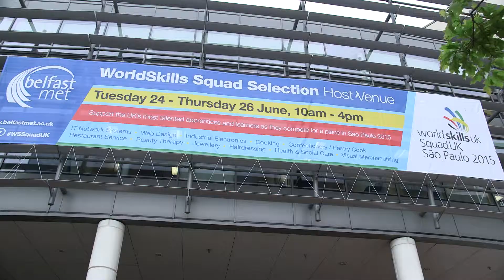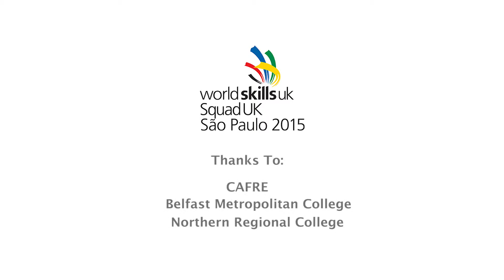WorldSkills UK Squad Selection in Belfast